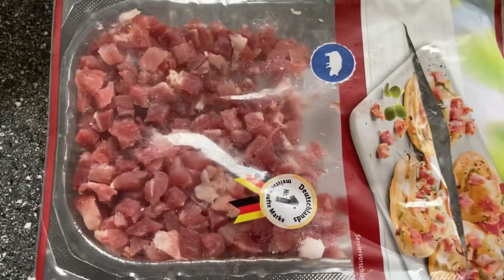Delicious Pansit Miki // Pagkain Pinoy// lutong bahay dami lahok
The pansit i cooked is for our lunch today 23.08.21. Im often to cook in different style of cooking pansit, even without birthday celebration. Being a Filipino, pansit dish is always a present in the birthday party.

Musician: Carl Storm

Musician: @iksonmusic

Filipino-German Living in Germany
Happy Life, Happy Together
Always stay positive
Keepsafe everyone